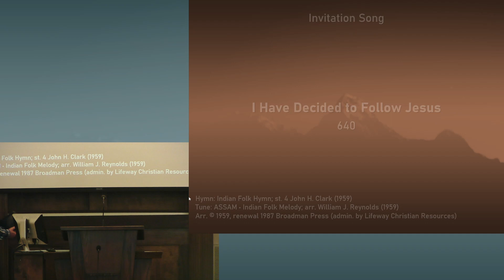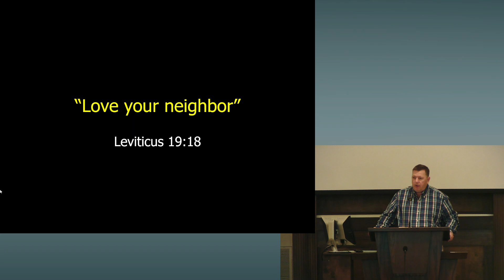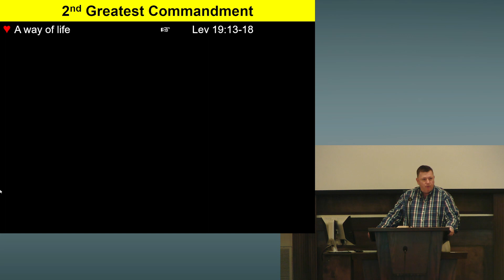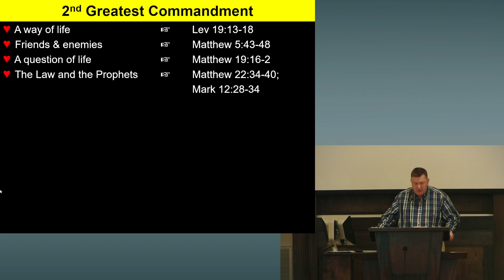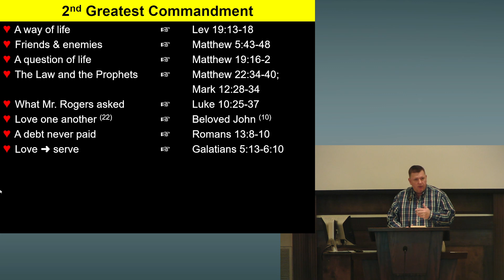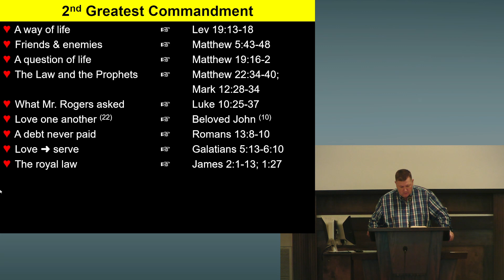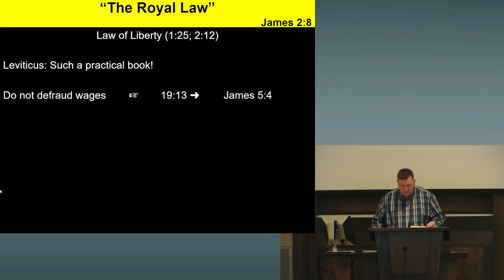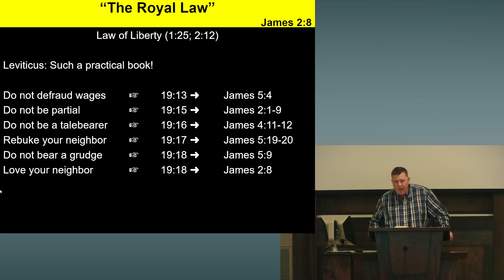Holiness - Studies in Leviticus: Love Your Neighbor